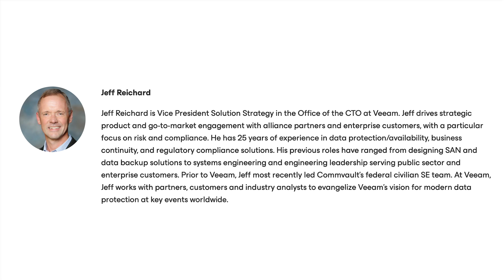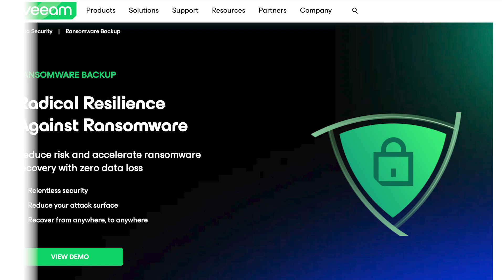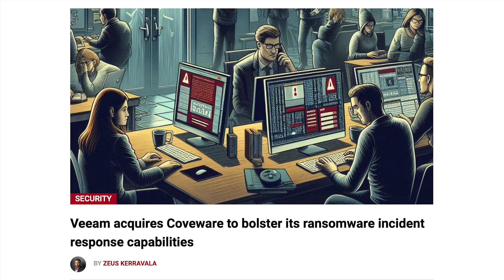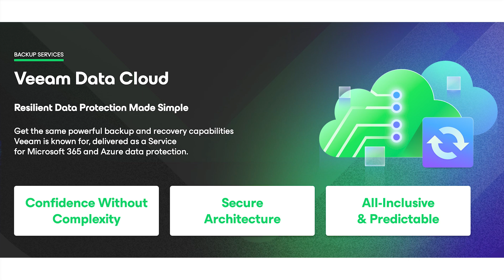2024 ZKast #60 with Jeff Reichard, CTO of Veeam at RSAC 2024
This ZKast was recorded at the @veeam Gaming Lair outside of the Moscone at RSAC24

Reichard and I talk trends at RSAC, including data protection and cyber resiliency. Veeam is a backup and recovery company, and this plays a key role in ransomware recovery.

Reichard also talks about the upcoming VeeamOn show and what customers can expect. Jeff provides some data points that talks about where the industry is with ransomware recovery.